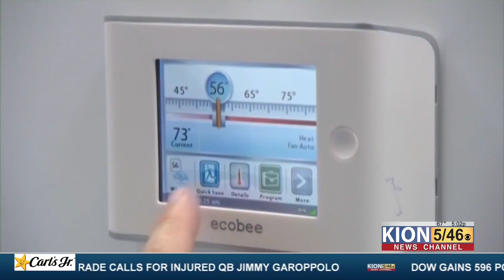PG&E announces rate hikes beginning March 1st